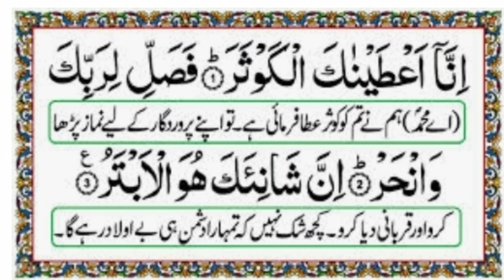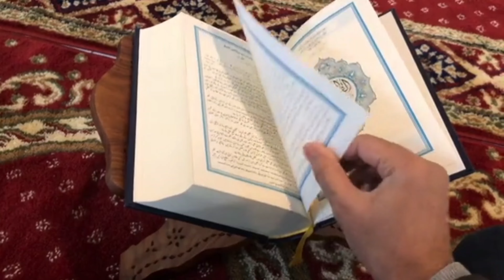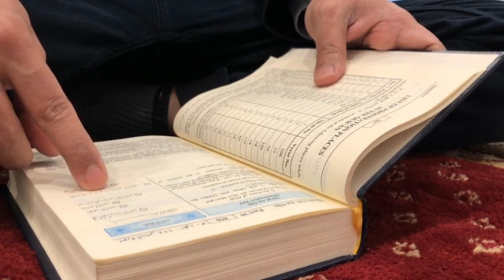Har hajat puri honay ka wazifa |surah kausar|Islam hmara emaan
Islamic Music
surah kausar ki fazilat,surah kausar padhne ki fazilat,raat ko surah kausar parny ki fazilat,suratul kausar ki barkat,jumma ki fazilat,power benefit and fazilat of surah kausar,barkat ki dua
har hajat puri,har hajat puri hone ka wazifa,mohabbat ka amal,duaa hajat murad,hajat,shabe barat ka amal,wazifa for hajat,mahboob ko hajir karne ka amal,har maqsad pura hone ka amal,ameer hone ka amal,sabe barat ki namaz,sakat treen hajat ka wazifa,dil ki bat janne ka amal